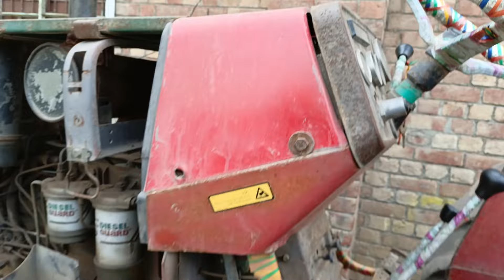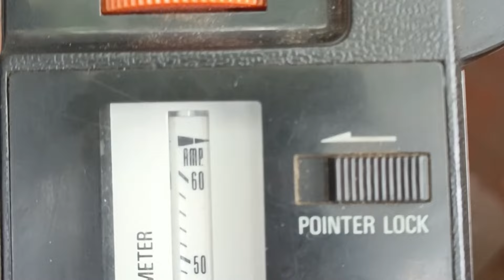MF 385 2009 Model Complete Restoration